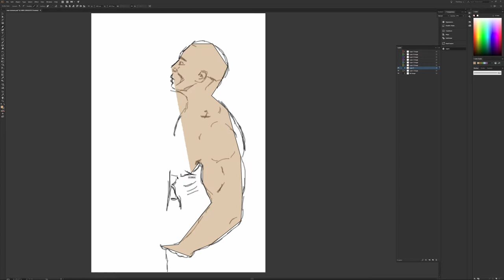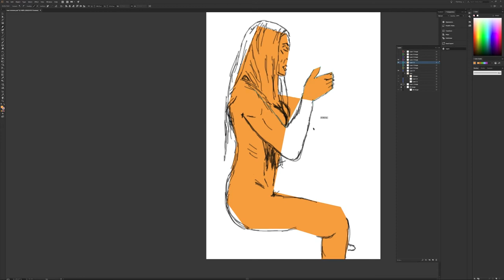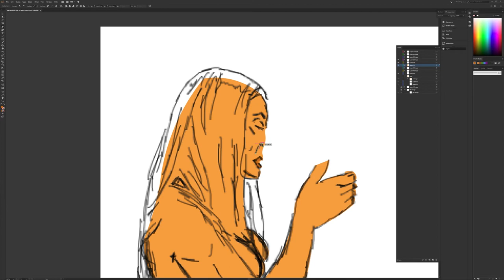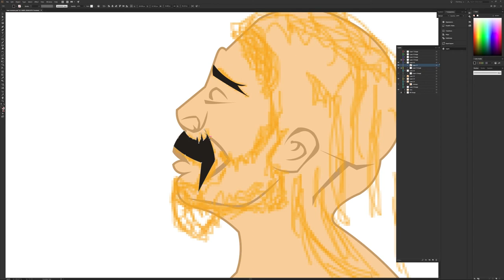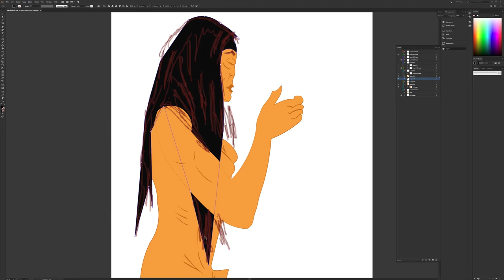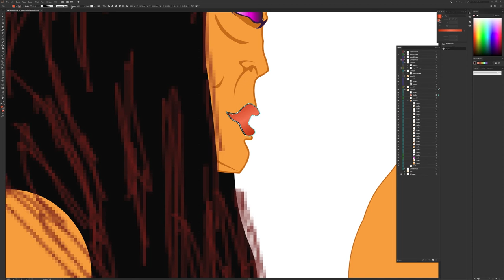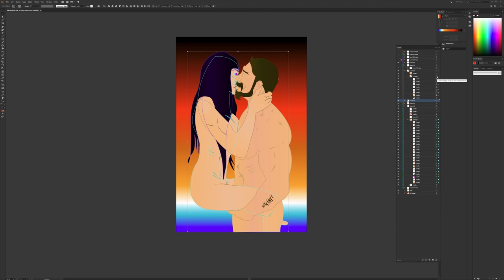Northern Oriental Love, Adobe Illustrator time-lapse by MJG_Design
This is my first attempt to make art with Illustrator, didnt take that long

I make Photoshop and Illustrator, vector artpieces and also websites, tattoo designs both digital and drawings but also other graphical releated stuff.

You can find some of my art at